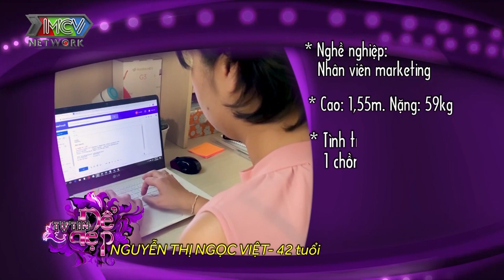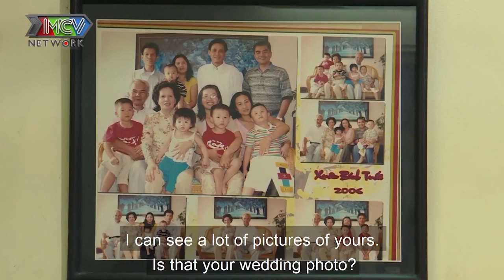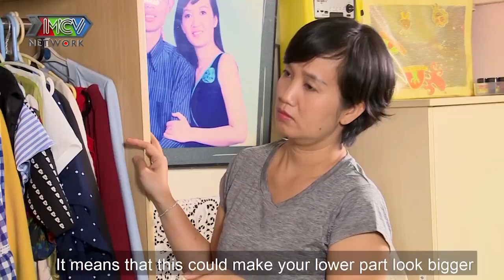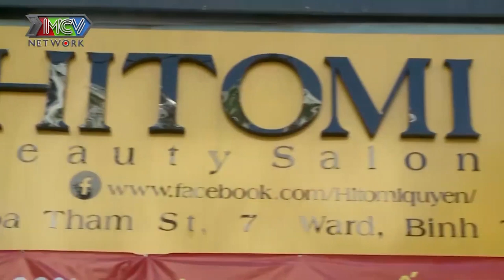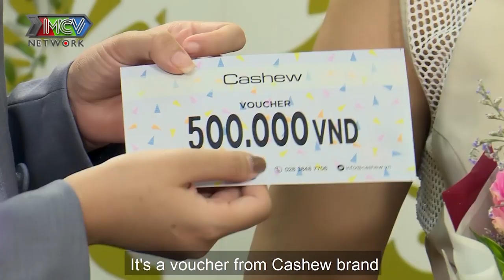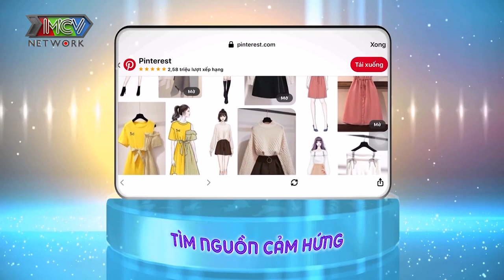40 năm dành cho gia đình MẸ 2 CON BỊ CHỒNG CHÊ XUỐNG SẮC lột xác bất ngờ khiến chồng HÚ HỒN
40 năm dành cho gia đình MẸ 2 CON BỊ CHỒNG CHÊ XUỐNG SẮC lột xác bất ngờ khiến chồng HÚ HỒN